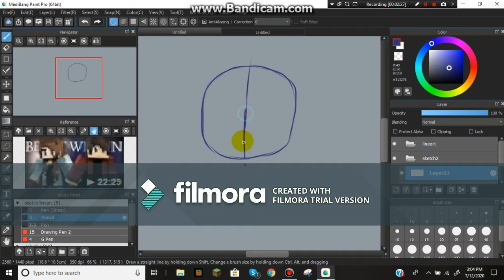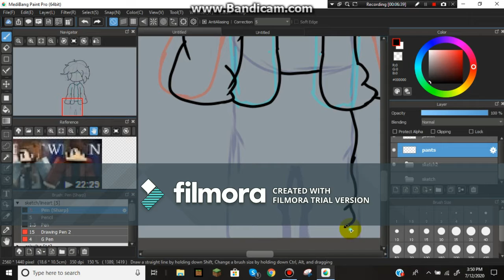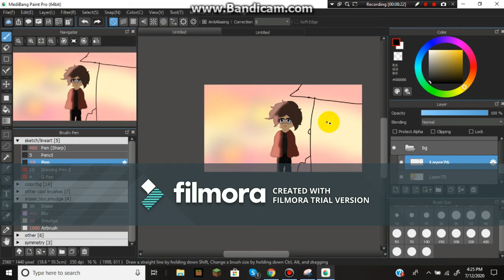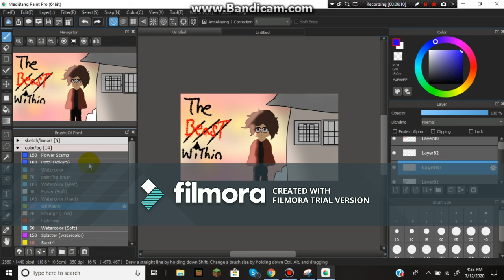tbw fanart|speedpaint|fixed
Today's video is a speed paint is fanart of one of the main characters from a minecraft roleplay called the beast within. It's a supernatural based series if that's something your into i recommend it it's just started so it's not like a catchup.

about drawing:

time taken: roughly an hour
program: medibangpaint pro
tablet: a15 pro
series characters from: the beast within
editor: filmora wonder share

it was my first time editing on pc so this may not be the best but i hope to improve in future videos. this was kind of a trial and error
editing wise O-o

so uh.. i made a mistake but i think i fixed it.